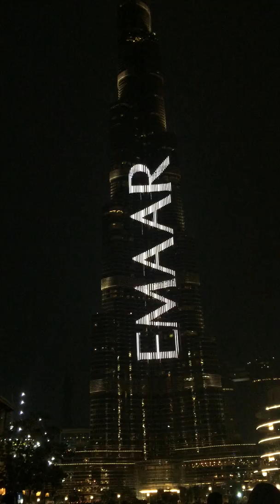Burj Khalifa at night 2019